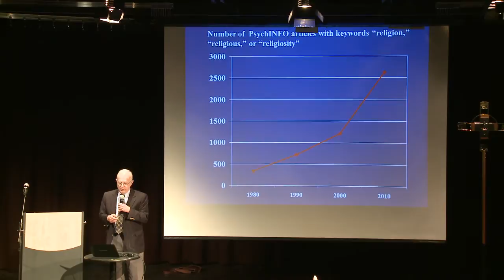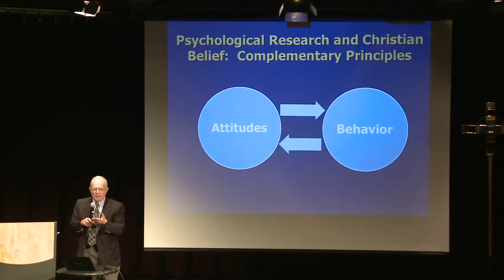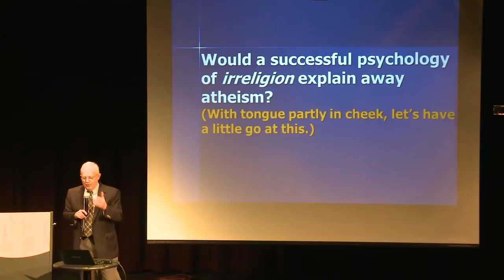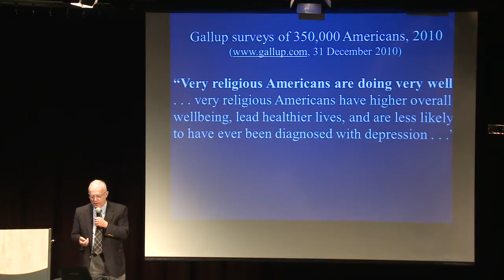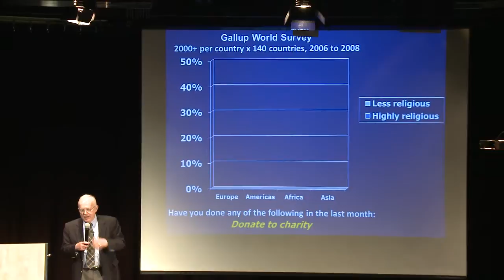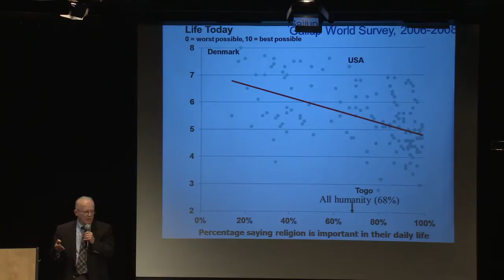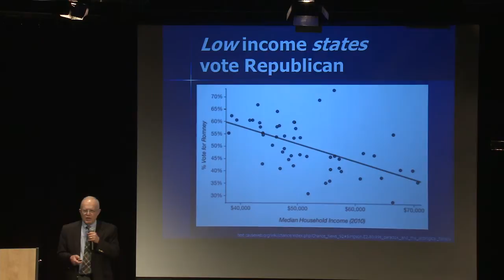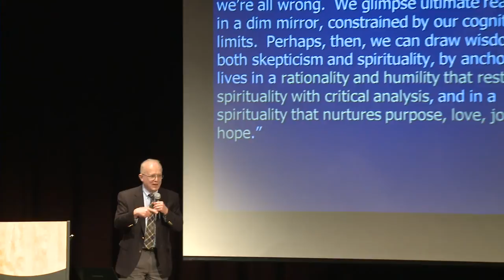Psychological Science Meets the World of Fath - Dr. David G. Myers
Dr. David G. Myers delivers the keynote address at the 2013 Canadian Centre for Scholarship and the Christian Faith conference. The conference focus was, "The Social Sciences and the Christian Faith."